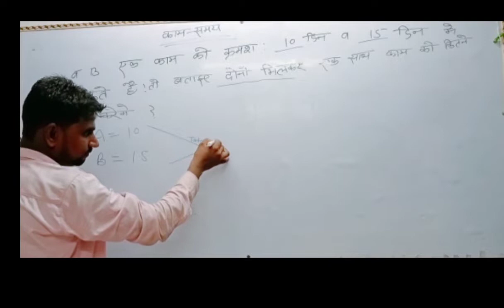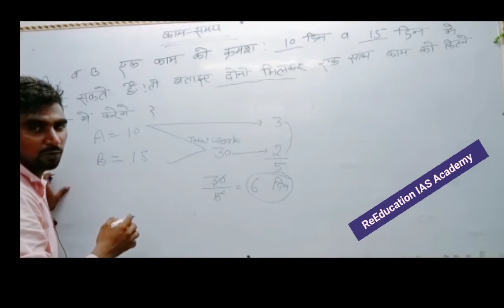Work and Time by Amit Verma